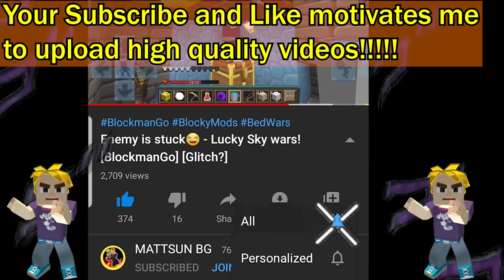Slime block only challenge in Bed wars!! BlockmanGo - BlockyMods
👆BG official youtube channel👆

BlockmanGoAndroid,BlockmanGoYoutuber
BlockmanGoGlitch,BlockmanGoPro
BlockmanGoLegend,BlockmanGoMod
BlockmanGoNewUpdate
BlockyModsBedWars,
BlockmanGoGcubes,BlockmanGoTroll,
BlockmanGoGood,
BlockmanGoSkyBlock,BlockmanGoStrongest
BlockmanGoбедварс,
BlockmanGoеггварс,
BlockmanGoскайварс,
BlockmanGoAmaan
BlockmanGoNotNever
BlockmanGoMATTSUN